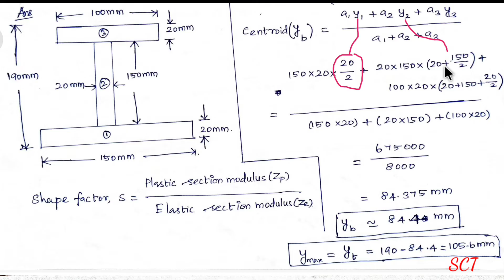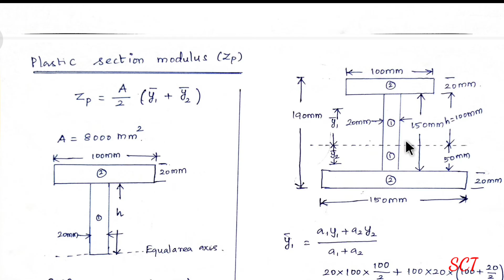shape factor for unsymmetrical I section problem 1